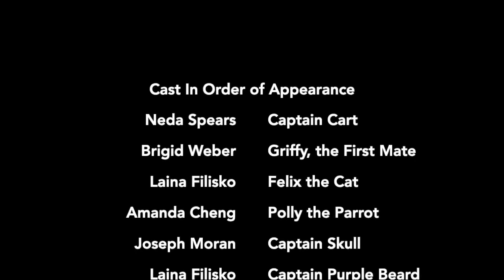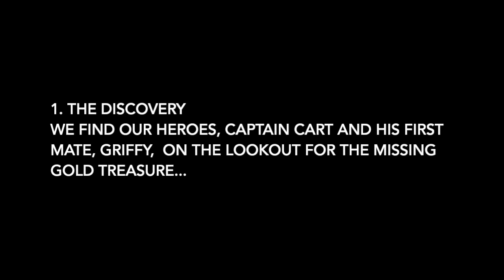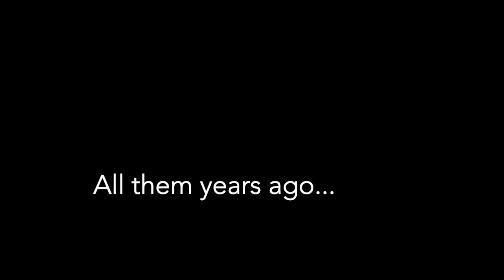Gold Treasure - Audio Description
A one act play by Declan Carr, directed by Shannon Uphold for CADA's Virtual One Act Play Festival, 2021